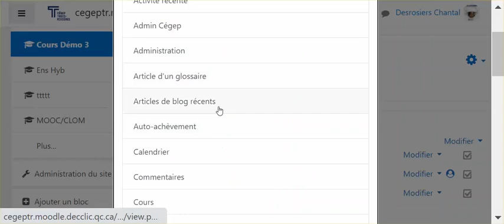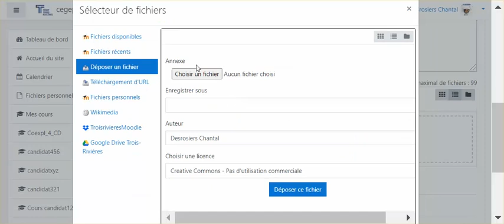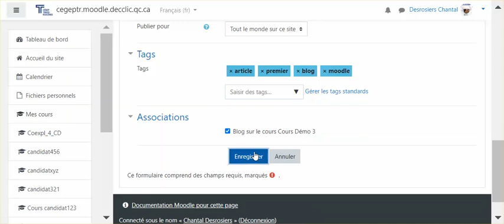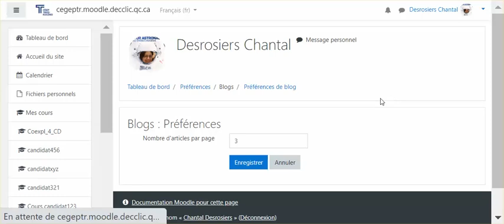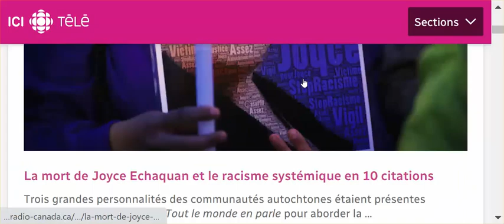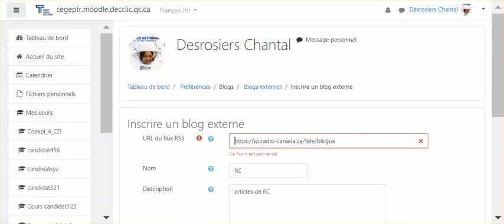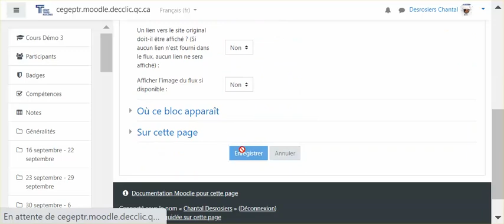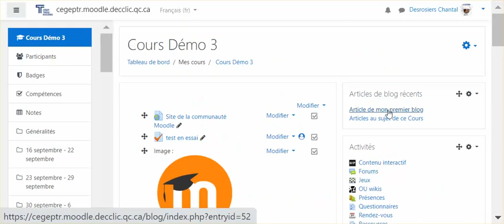Comment gérer le blog et les flux RSS dans un cours Moodle ?